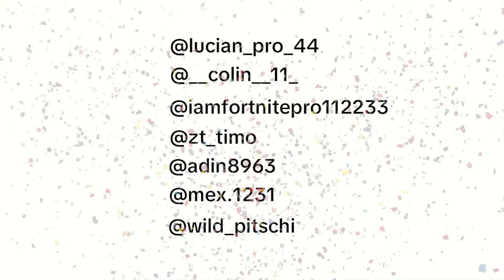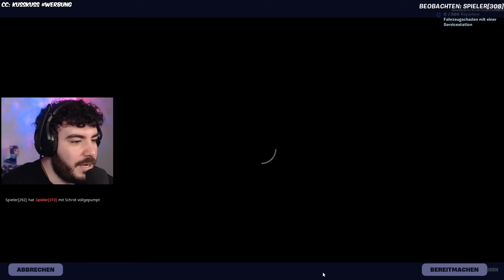Ich gehe UNDERCOVER in einer Fortnite Runde von FLAKEZC !🤫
CREATOR CODE JOJOJO auf EHRE :D
Mein NEUER STREAMING KANAL